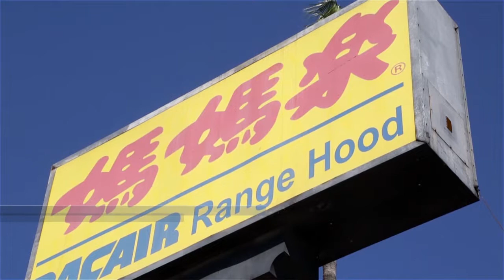0221 粵 媽媽樂富士炒鍋讓在家做飯得心應手 安心又健康